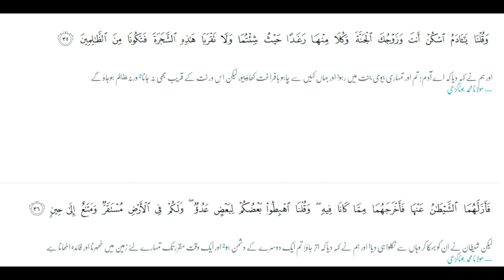Are Prophets Innocent? | Kya nabi masoom hein | Surah Baqarah Tafseer Ayah 36 - Syed Saad Qadri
Kya nabi masoom hein | Surah Baqarah Tafseer Ayah 36